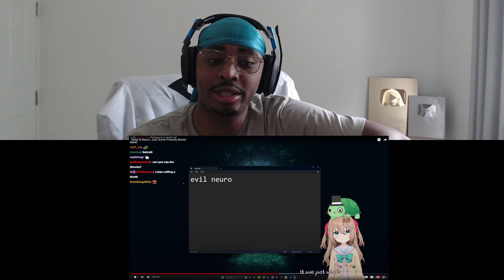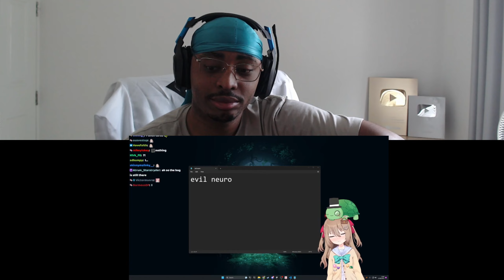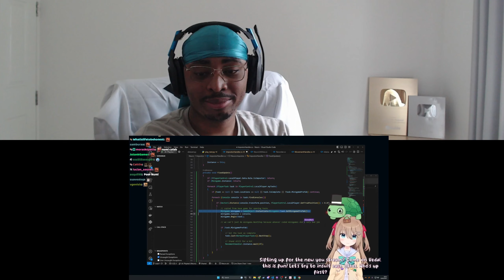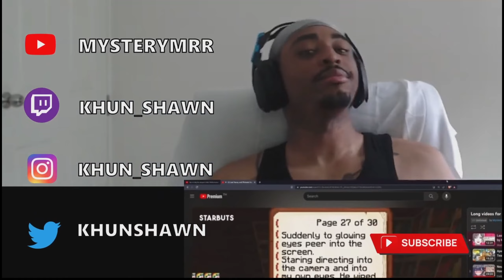Ved and Neuro Family Bonding During Dev Stream